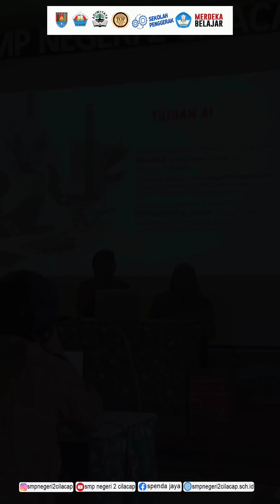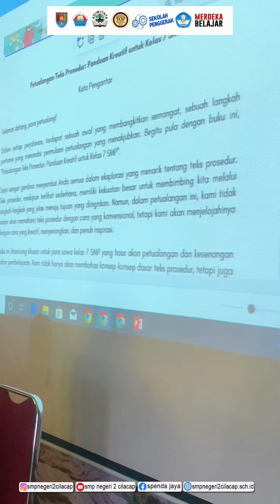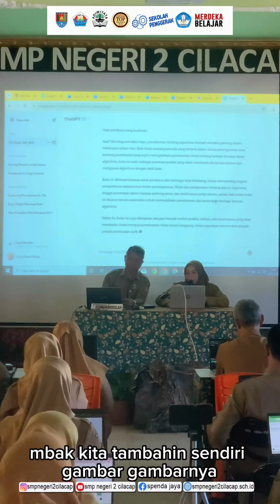PRAKTIK BAIK PEMBELAJARAN BERDIFERENSIASI PENGGUNAAN AI (Artifical Intellegence) SMP Negeri 2 Clp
Berbagi Praktik Baik Ini di Selenggarakan Oleh Bapak Kepala Sekolah SMP Negeri 2 Cilacap dengan mengambil tema Penggunaan AI atau Artifical Intellegence.
Tujuan dari pembelajaran praktik baik ini adalah supaya pendidik dapat menerapkan dan mengembangkan sistem digitalisai dalam proses pembelajaranya karna eras saat ini kita semua di hadapkan dengan segala hal yang berhubungan dengan Digital